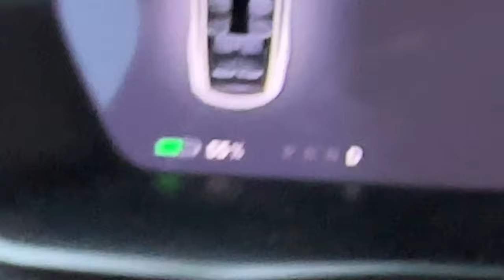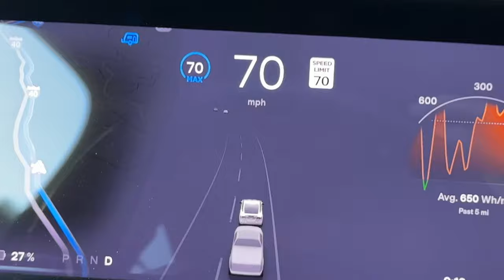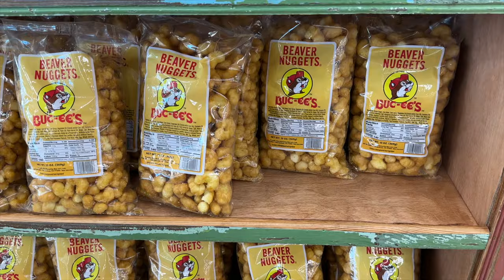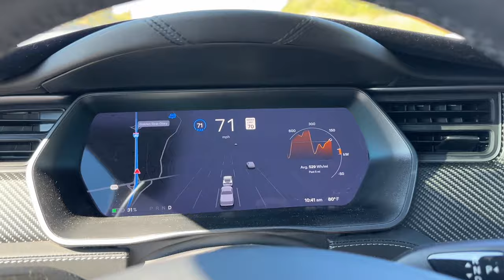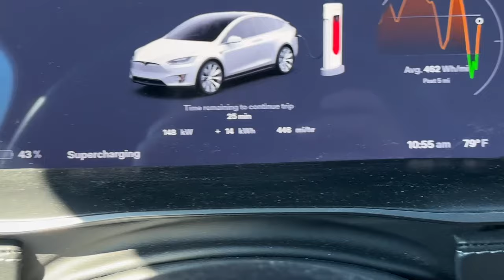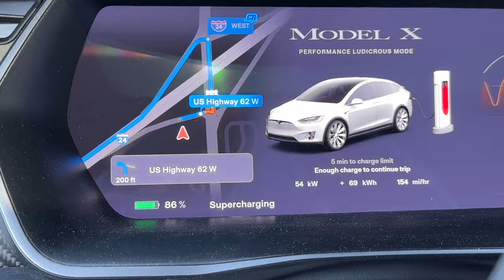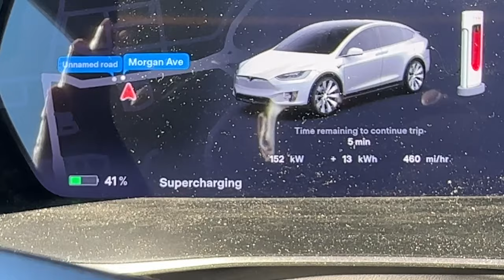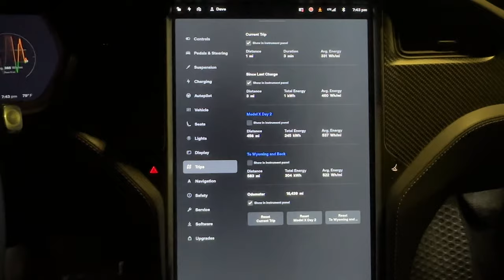Tesla Model X with Trailer On the Road to Everywhere - Day 2 of 5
I am On the Road again to Wyoming via Everywhere, with a Trailer   Have a Look!

Flash - The Tesla referral program is back, use my link when ordering your Tesla car and accessories.

Catch me on X as: EVDave3